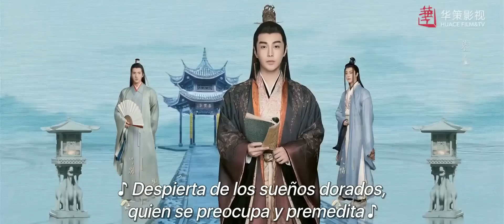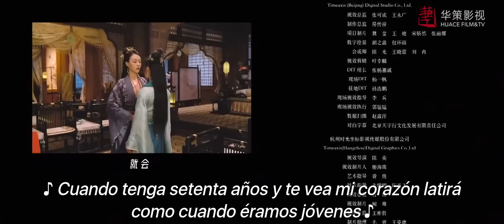【SUB ESPAÑOL】 ▶Drama: La Confianza - The Trust (Episodio 15)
⭐Drama: La Confianza - The Trust - 恩爱两不疑
También conocido como: "El Amor No Admite Dudas"

Director: He Zhenhua
Género: Drama, Romance, Época.
Número de episodios: 30
Reparto:
Song Yan Fei (Cecilia) como Xu Yu
Zhang Hao Wei como Xiao Jinyun
Li Jun Chen como Xu You Ran
Ma Li como Pei Xin Zhu
Cao Jun Xiang como Xiao Jing Ming
Yu Bo como Xu Ding
Lin Zilu como Bao Jian

Sinopsis:
Para consolidar el poder imperial, el emperador Xiao Jinyun elige como su reina a Xu Yu, la hija mayor del general militar Xu quien la crio como una hábil guerrera.
Durante una discusión, el emperador y la emperatriz caen al agua y terminan intercambiando cuerpos.
En el proceso de asumir la identidad del otro, empiezan a comprenderse. La pareja trabaja junta para resolver una serie de posibles conspiraciones y su corazón se abre al del otro durante el camino.